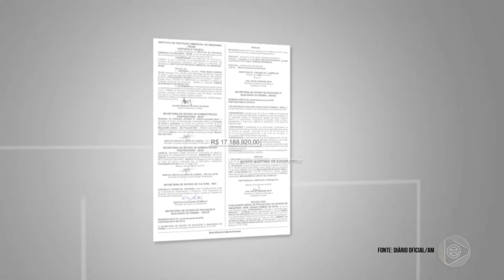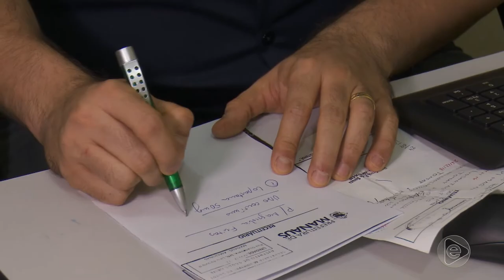Em Pauiní- Am, avião e ambulância ficam atolados durante forte chuva no município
02º BLOCO JORNAL 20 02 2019 - Em Pauiní- Am, avião e ambulância ficam atolados durante forte chuva no município